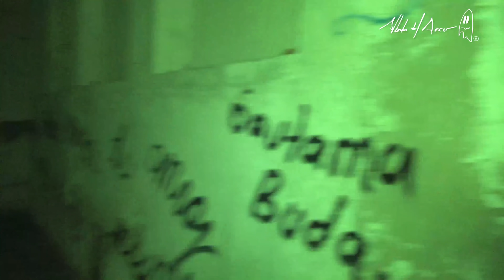La Vieja Casona Abandonada